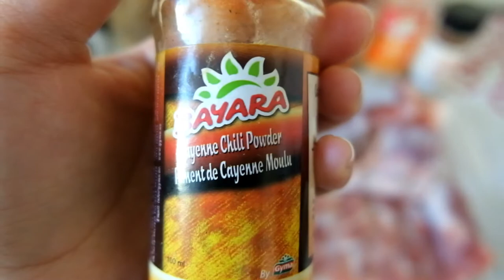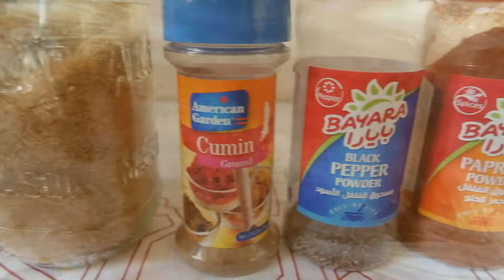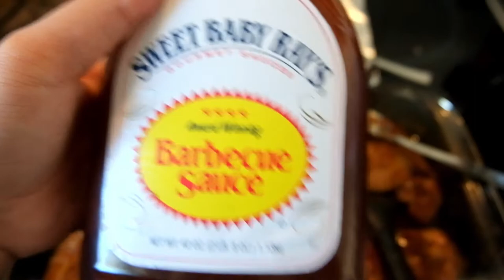How To Make Great Full Rack Ribs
Nagpapasalamat kami sa aming subscribers sa pagtangkilik sa aming mga Vlogs.

Gusto namin ishare sa inyu ang recipe na paborito naming ihanda ang Oven baked Ribs. Sana magustuhan niyo!